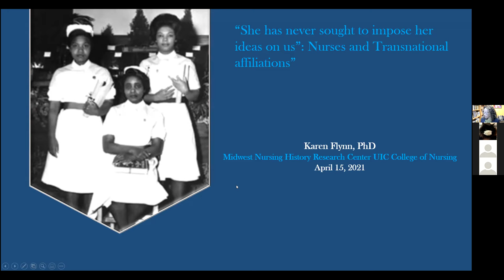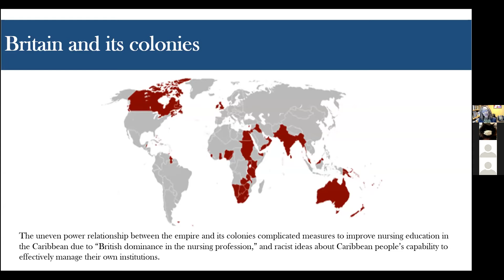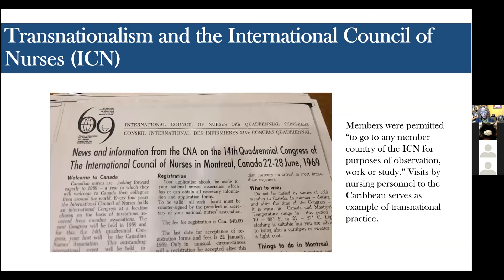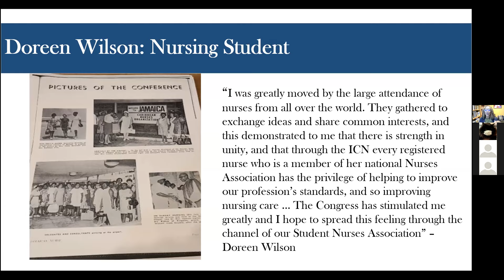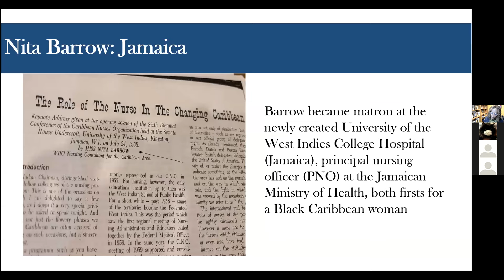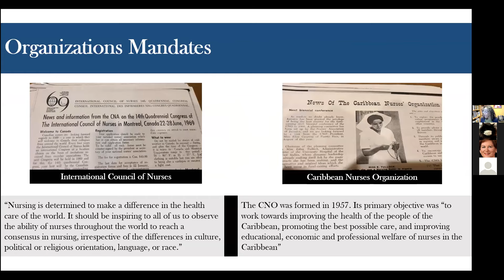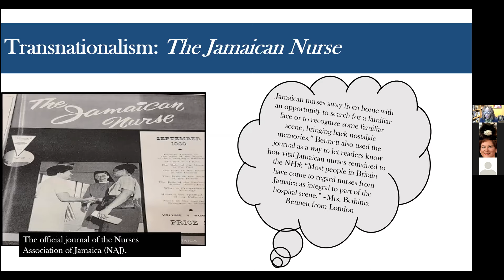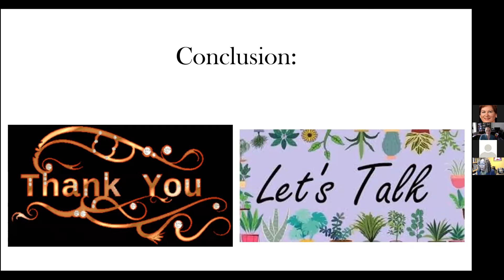MNHRC Spring Lecture: Nurses and Transnational Affiliations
Description:
'She has never sought to impose her ideas on us': Nurses and Transnational Affiliations

This presentation focuses on the ties, affiliations and sustained activities among the English speaking Caribbean (especially Jamaica), Britain and Canada – and, to a lesser extent, the United States. While being attentive to how transnational practices were intricately connected to the asymmetrical colonial relationships among the Caribbean and Britain and Canada as part of the British Commonwealth, lessons can be learned from the linkages and connections forged across national boundaries.

Presenter:
Karen Flynn, PhD

Dr. Karen Flynn is an associate professor in the Department of Gender and Women’s Studies and the Department of African American Studies Program at the University of Illinois, Urbana-Champaign. She is also the associate chair for the Department of Gender and Women’s Studies. She received her Ph.D. in Women's Studies from York University, Toronto, Ontario, in 2003. Her research interests include migration and travel, Black Canada, health, popular culture, feminist, diasporic and post-colonial studies. Flynn is the author of "Moving Beyond Borders: Black Canadian and Caribbean women in the African Canadian Diaspora."